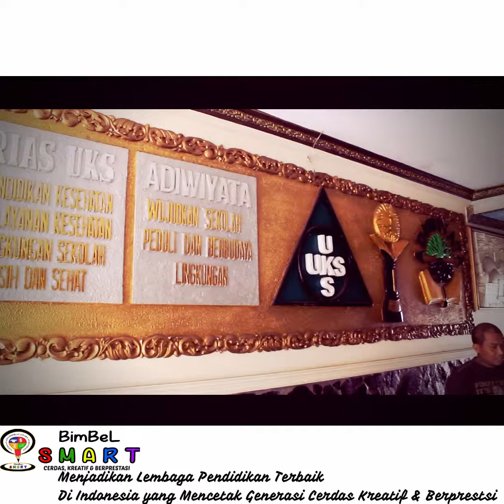Kunjungan BimBeL SMART SMPN 5# KOTA_TANGERANG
BimBeL SMART Menjadikan Lembaga Pendidikan Terbaik Di Indonesia Mencetak Generasi Cerdas Kreatif Dan Berprestasi